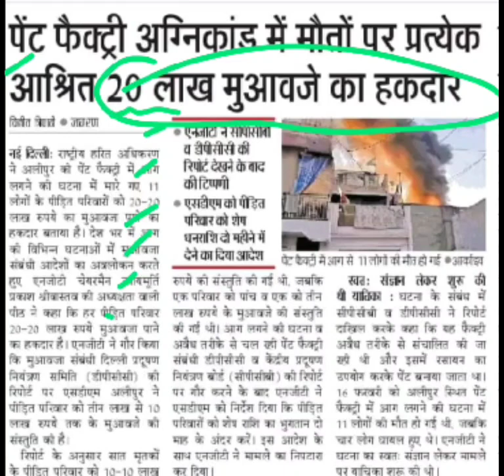पेंट फैक्ट्री अग्निकांड के आश्रितों को 20 लाख मुआवजे का हक,paint factory agnikand,Delhi news,up news